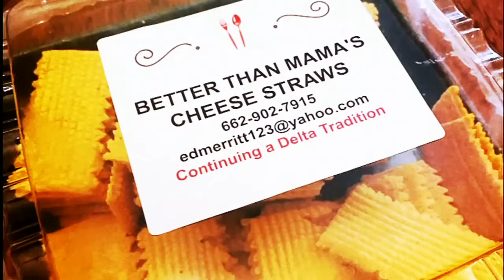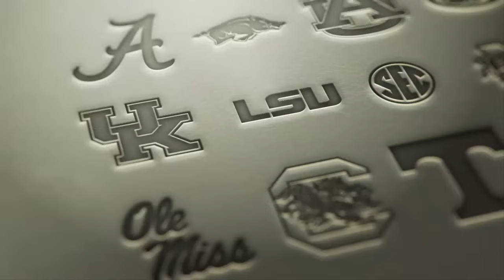Mississippi State Bulldogs @ #20 Ole Miss Rebels - Week 13, 11/24/2022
Mississippi State visits Ole Miss in the Egg Bowl in week 13 of the 2022 college football season